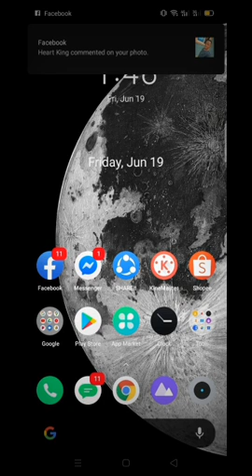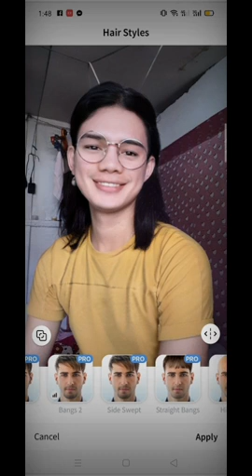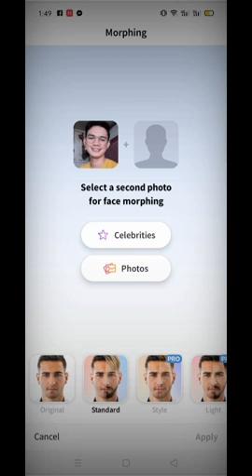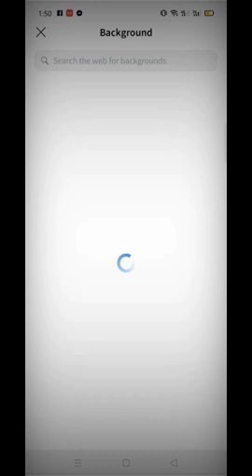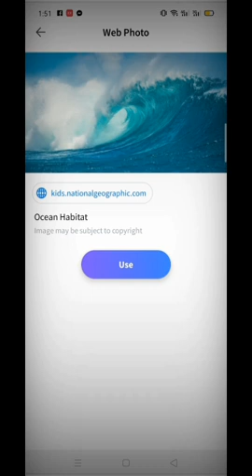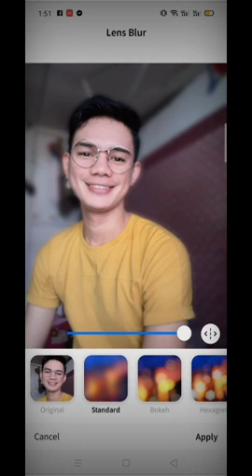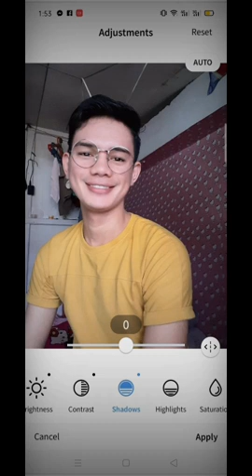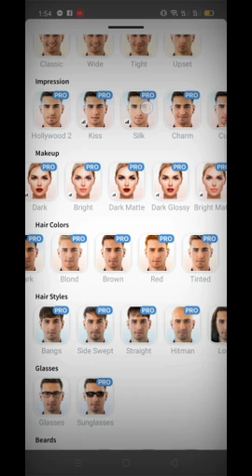HOW TO EDIT USING FaceApp 2020 | Joseph BSVlogs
PHOTO EDITOR FaceApp